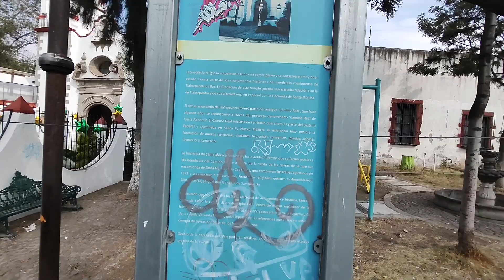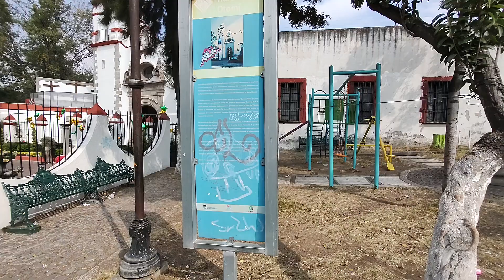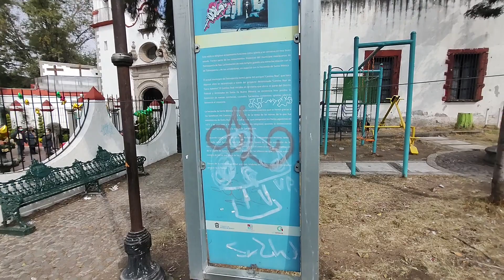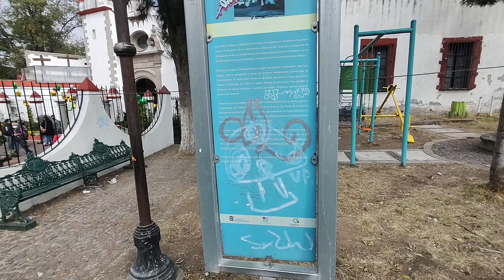Exhacienda de santa Mónica, Tlalnepantla estado de México.